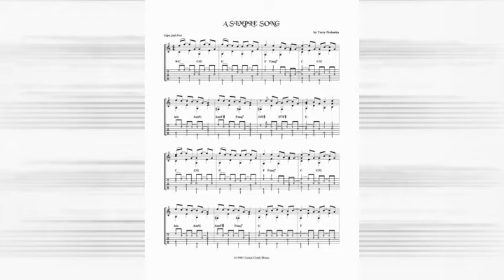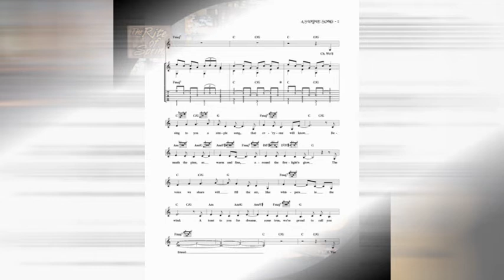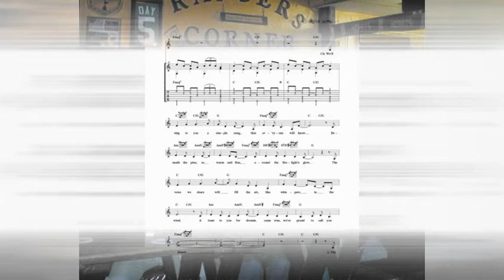The Rite of Spring ~ A Simple Song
Terry Prohaska ~ Guitar, Vocal
Lynn Attwood ~ Bass, Vocal
Michael Attwood ~ Guitar, Vocal